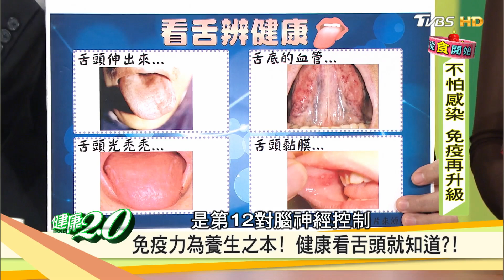中風風險高不高，看舌頭就知道！健康2.0 20170115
健康2.0十歲了！10年1千多集主題中，邀請了許許多多的專家學者來到現場，帶給觀眾朋友豐富有益的健康知識。節目現場也邀請了4位，從開播以來一直陪伴著我們養生專家，現在就讓我們一起來回顧一下這10年來的精采片段…